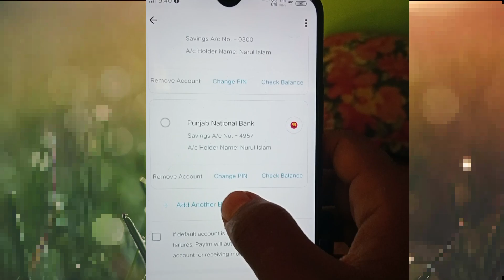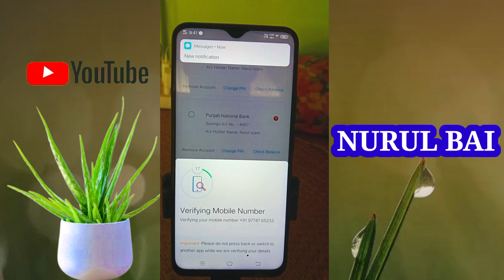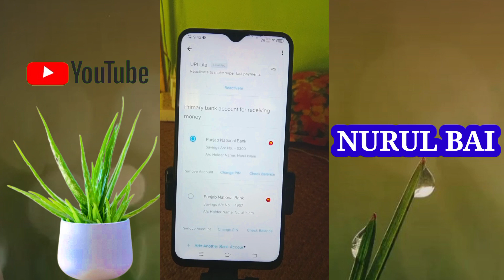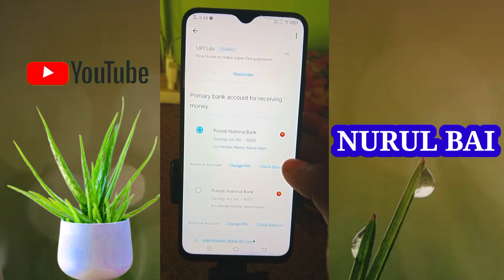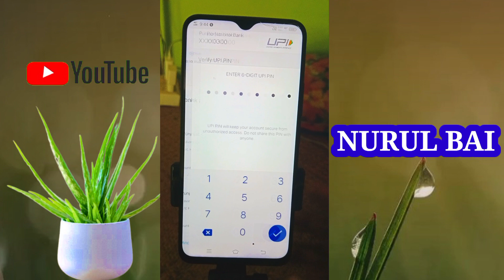How to add bank account in Paytm | Paytm per bank account link karo-add bank account in Paytm 2023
Hi friend

Paytm me bank account link Karo
How to bank account link Paytm
How to Paytm mein account link Karo
Account link Paytm
Paytm account link Karo
Paytm mein account link Karo
How to Paytm pin change
How to Paytm pin
kaise Paytm ka pin
kaise Paytm ka pin banao
How to Paytm setting